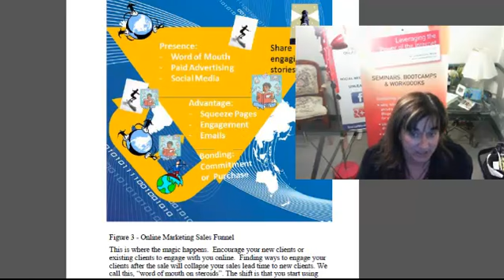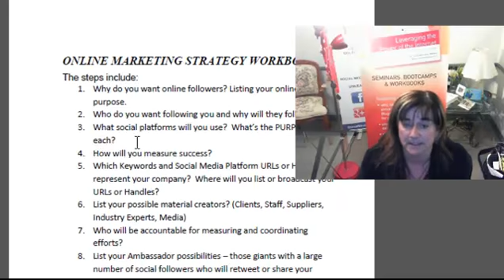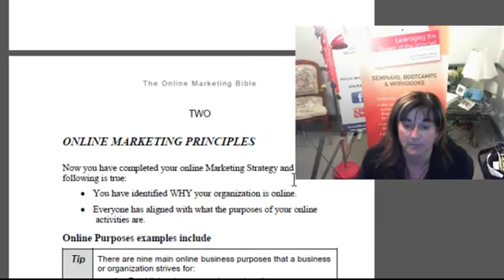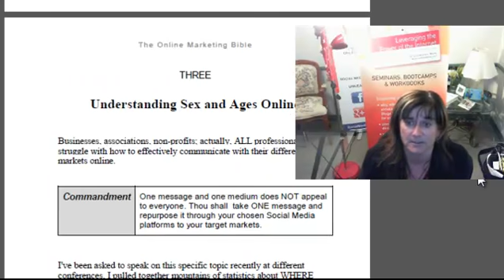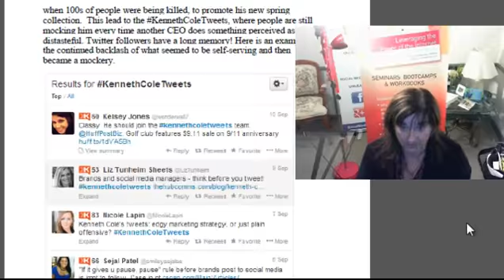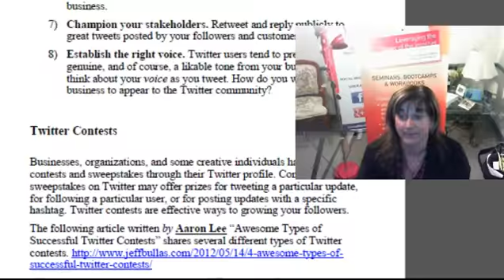Online Marketing Bible eBook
Here's my NEW ebook! It's The Online Marketing Bible! over 365 pages. It also includes a Workbook at the end of certain chapters, like your Strategy, Planning, Management.. The Platform chapters are broken down into What, Who, Why & HOW! ENJOY!